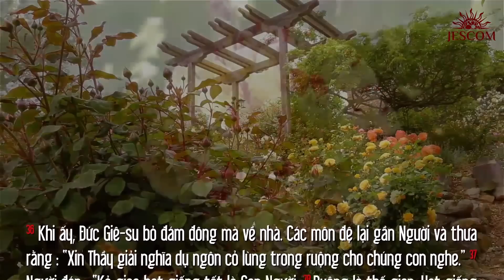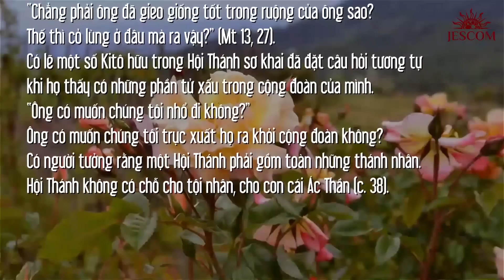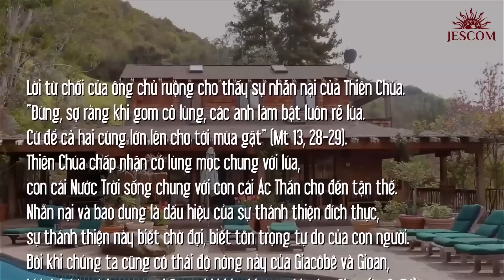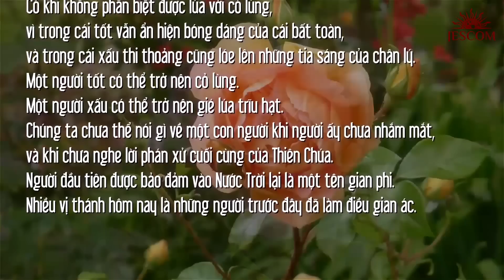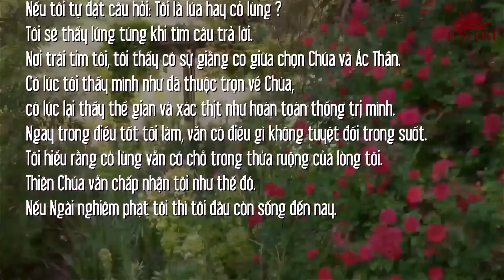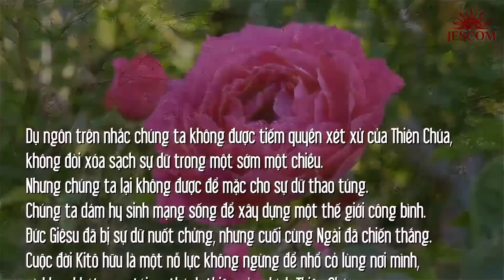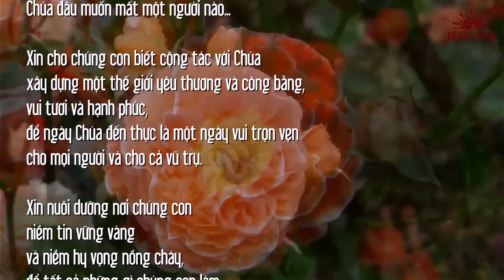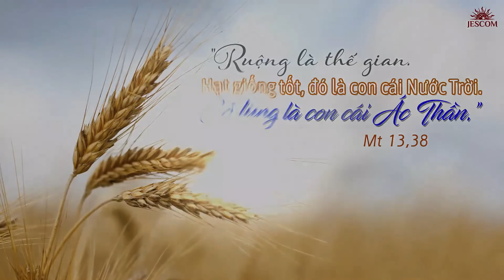CHÓI NHƯ MẶT TRỜI | MANNA T3T17TN